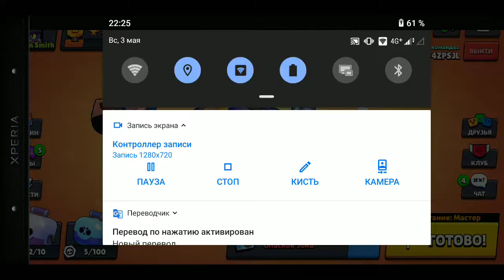Уровень Мастер и Безумие.... Бравл...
Brawlstars with GT King, Berik Smith.